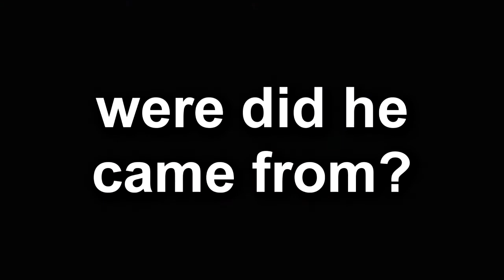dz_blacksite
memes on blacksite(danger zone)